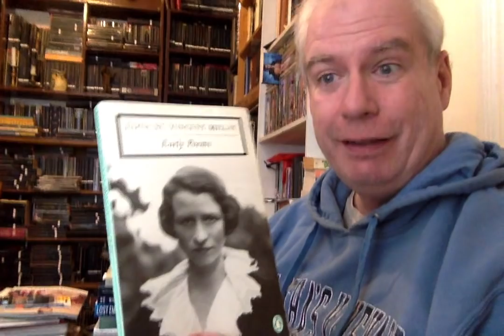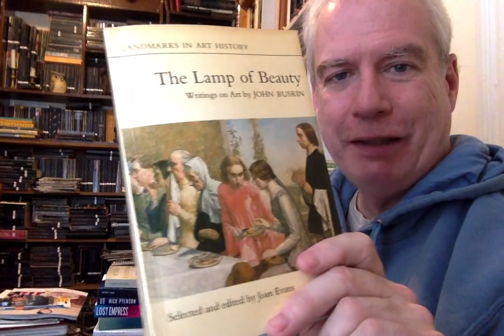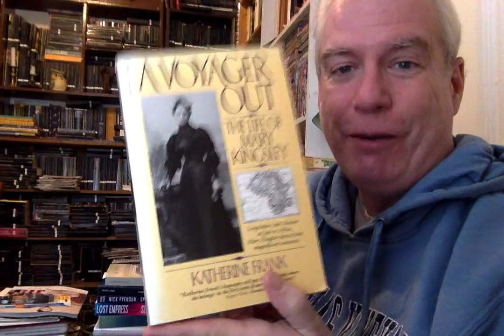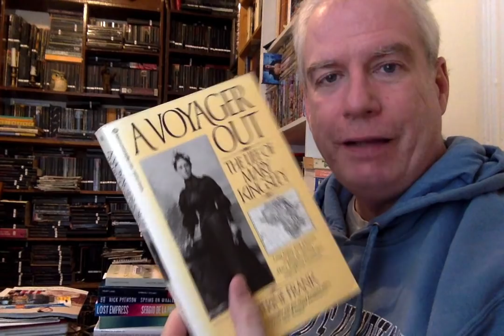Future Penguin Classics?